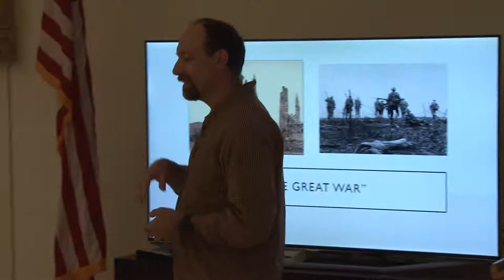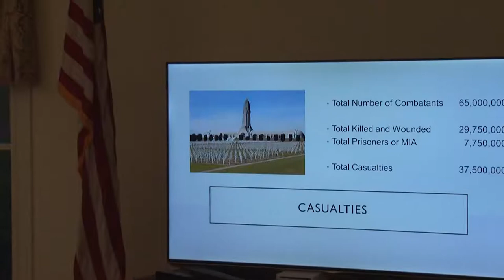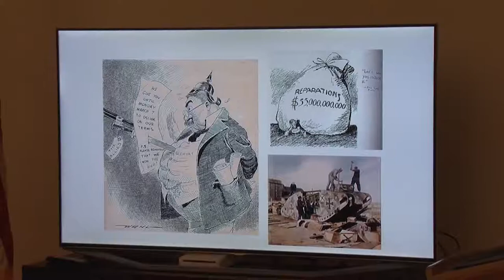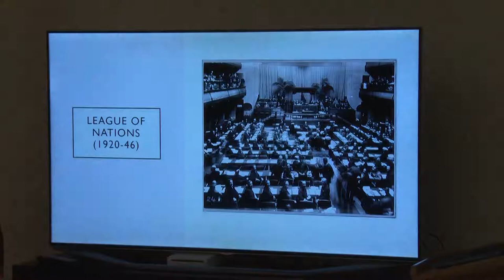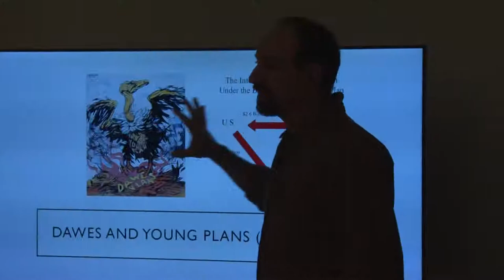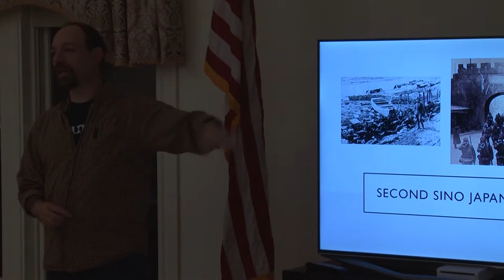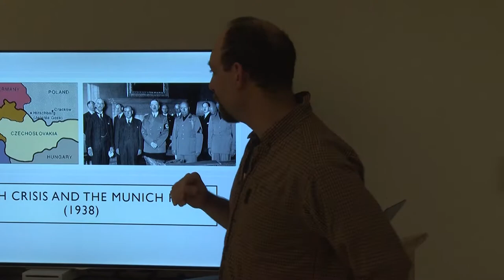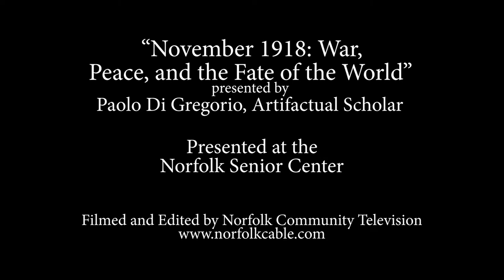Norfolk Senior Center - “November 1918: War, Peace, and the Fate of the World” (November 7, 2018)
Presented by historian, Paolo Di Gregorio: One hundred years ago the First World War came to an end. In 1918 a treaty was created to end “the war to end wars.” This lecture will examine the forces that ultimately led to another world war.